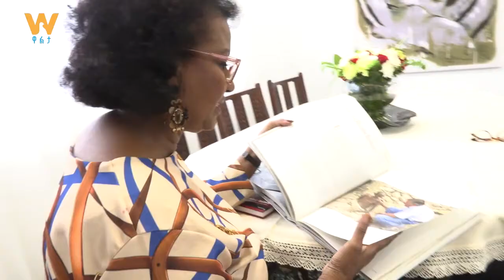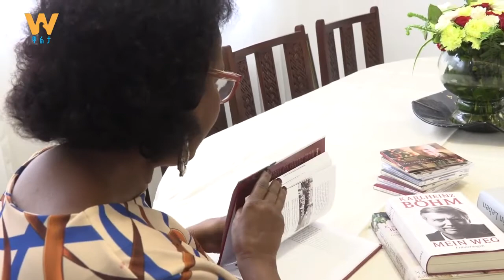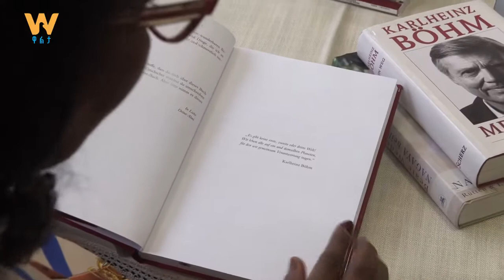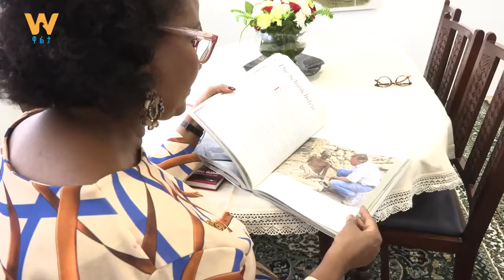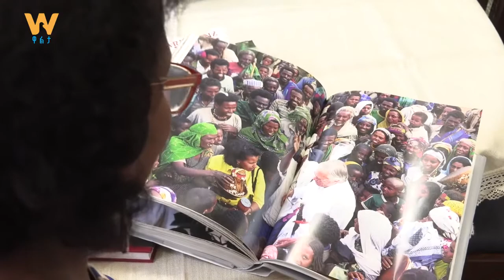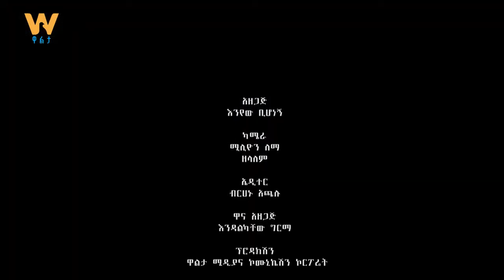ኢትዮጵያን ማፍቀር ያስተማሩን አውሮፓውያን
በኢትዮጵያ ጥቁር አፈር ፍቅር የወደቁት አውሮፓውያን ለኛ ምን አይነት ሃገራዊ ስሜትን አውርሰውን ሞቱ በሚለው ጉዳይ የፐሮፌሰር ሪቻርድ ፓንክረስት እና የዶክተር ካርል ሄንዝ በም ህይወት ላይ ትኩረት አድርጌ ነበር… ተጋበዙልኝ!!